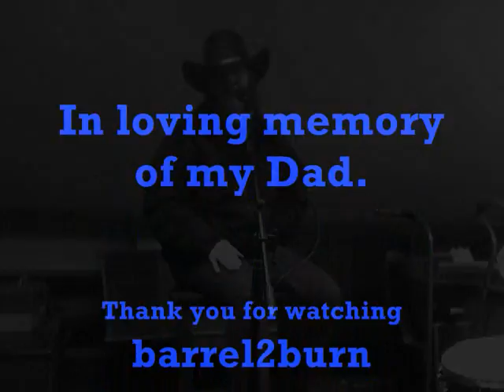grandpa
Here is a song for my dad.